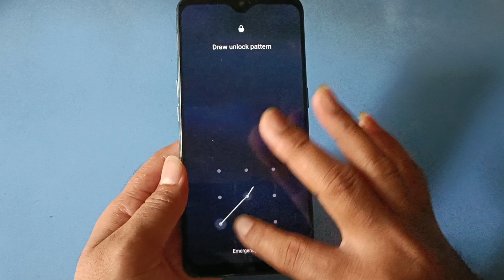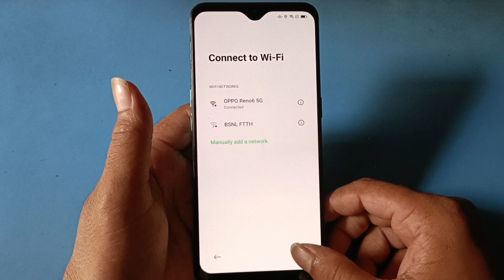How to hard reset or factory data reset Oppo F15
oppo f15 pattern unlock,oppo f15 hard reset,oppo f15 hard reset,oppo f15 hard reset,oppo f15 remove\n password,or factory data reset oppo f15,oppo f15 password unlock,oppo f15 password reset